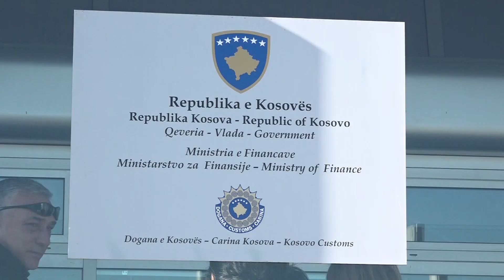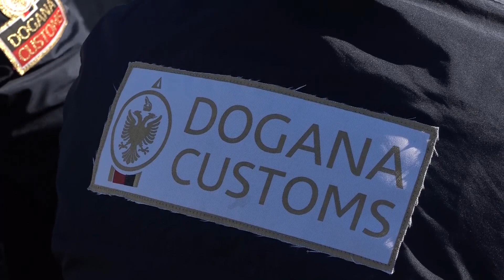Hamza: Ka pasur rritje të eksporteve mes Kosovës dhe Shqipërisë